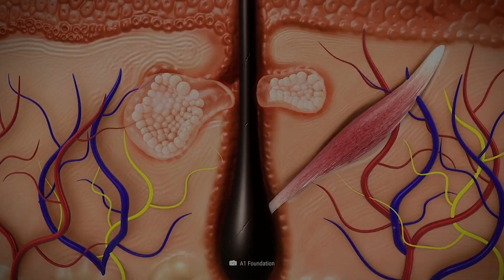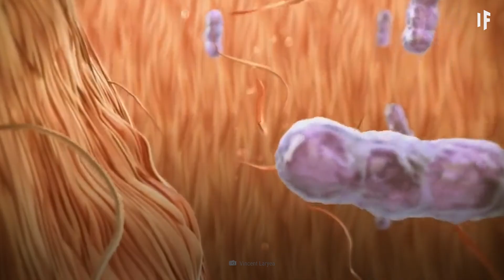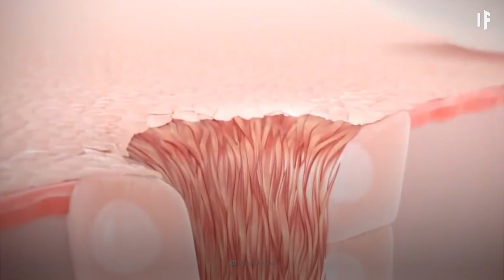E se você não saísse da banheira por uma semana?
Nada como entrar em um banho quente e relaxante depois de um longo dia! Você pode adicionar um pouco de espuma e passar uma hora ou mais dentro da banheira.

Agora, que tal ficar 167 horas a mais?

O que aconteceria com sua pele?

Quão enrugado seu corpo ficaria?

E quanto tempo é tempo demais para um banho?